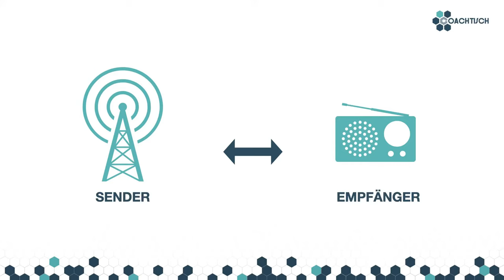🐙 Sender Empfänger Modell - ganz einfach in 5 Minuten erklärt ✅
Das Sender - Empfänger Modell ist eines der bekanntesten Kommunikationsmodelle. Es beschreibt auf einfache Art, wie die Übermittlung von Botschaften zwischen zwei (oder mehr) Menschen stattfindet.

Dabei war das Modell, welches von Claude E. Shannon und Warren Weaver entwickelt wurde, für etwas ganz anderes geplant. Es eignet sich aber perfekt als Kommunikationsmodell und ist ein Muss bei jedem Kommunikationstraining.

Seit über 30 Jahren bin ich bereits im Vertrieb tätig und seit 2007 gebe ich dieses Wissen an andere Menschen weiter. Auf meinem noch relativ jungen YouTube-Kanal findest Du alles zu den Themen:

- Verkaufen lernen
- Kommunikation
- Persönlichkeitsentwicklung
- Zeit- und Selbstmanagement
- Umsetzung und Handlung

und vieles mehr. Wenn Dir der Kanal gefällt, dann freue ich mich über ein Abo.